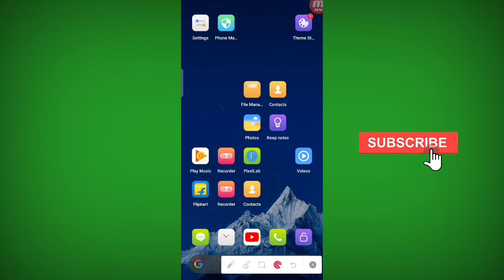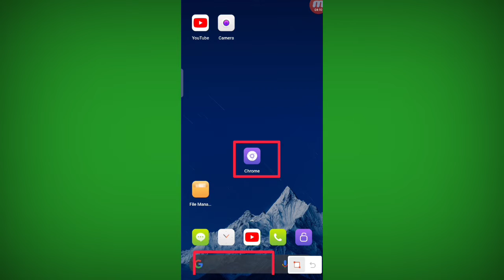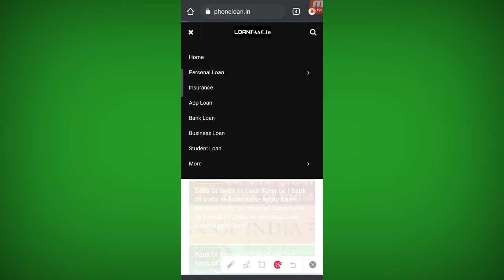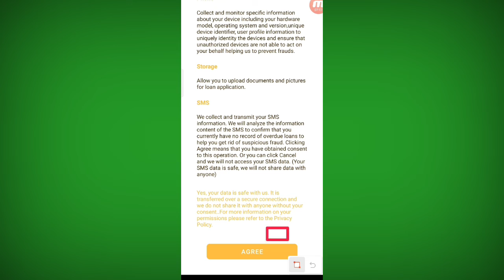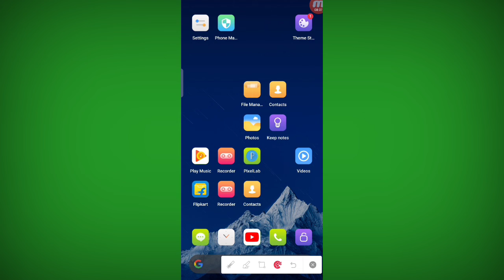PHONE SE INSTANT LOAN KAISE LE | INSTANT LOAN APPLY | QUICK LOANB KAISE LE | NEW LOAN APP 2021 TODAY